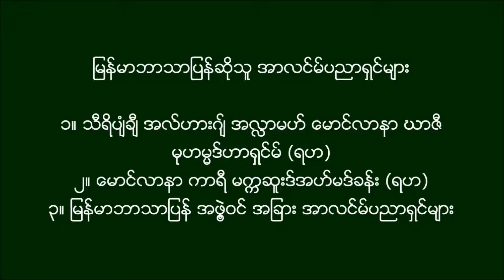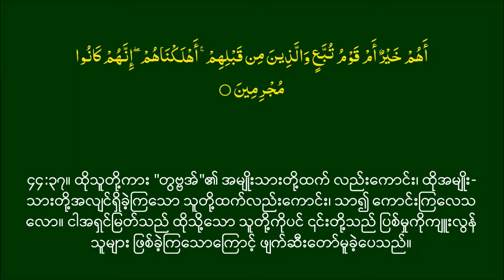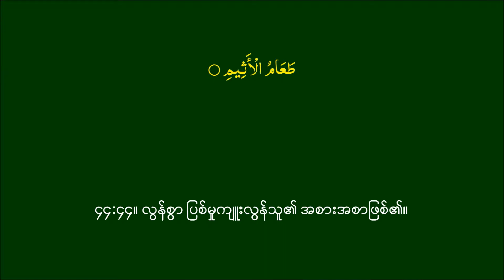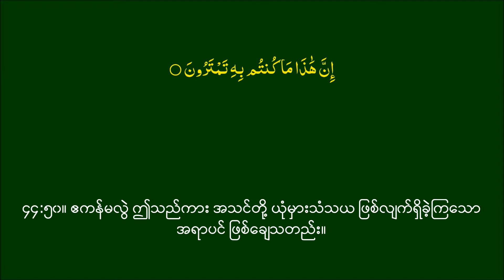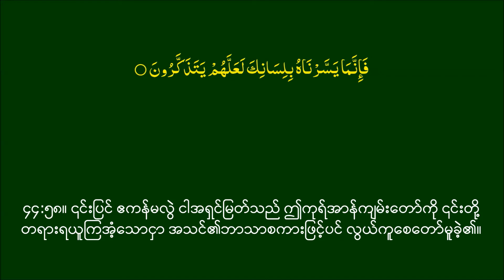Murattal Quran Recitation Surah 044 with Burmese and Arabic Sub HQ Alafasy